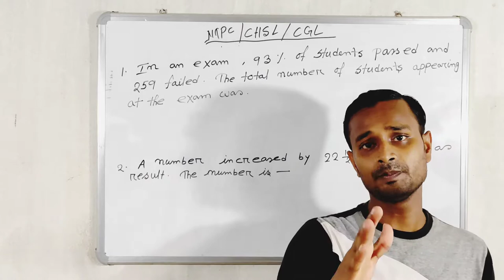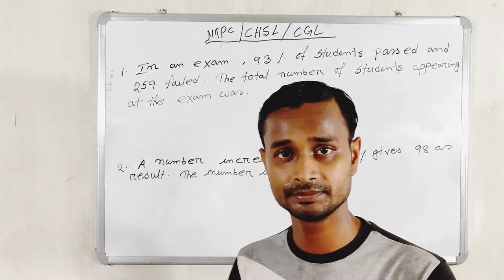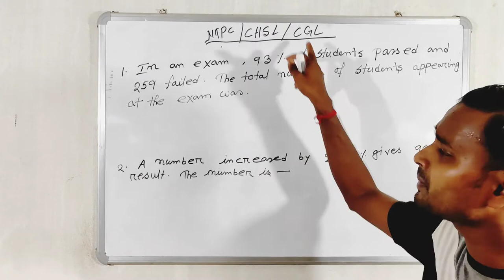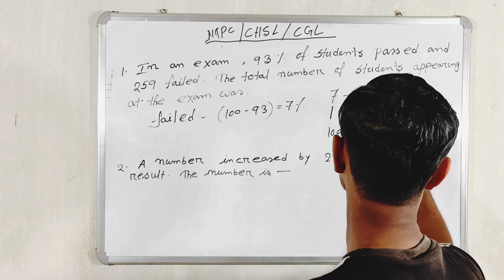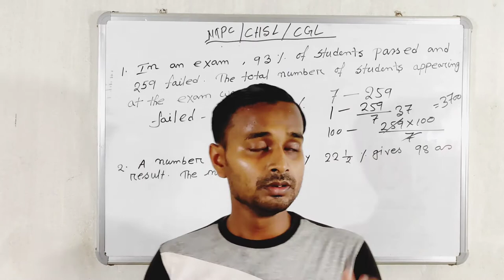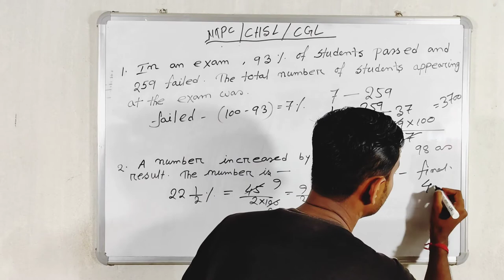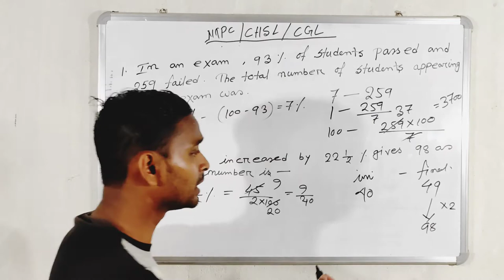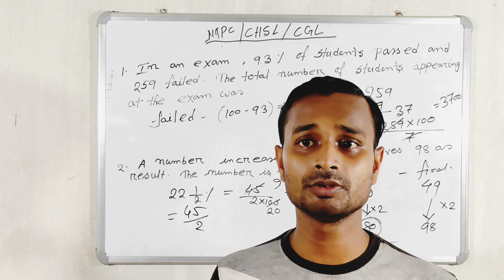RRB NTPC CGL & CHSL PART :- 30 shortcut latest tricks by subhankar sir Method in English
MATHEMATICS latest Shortcut Tricks

                              S.S.EC COMMUNITY

RRB NTPC MATHEMATICS CLASS PART :- 29